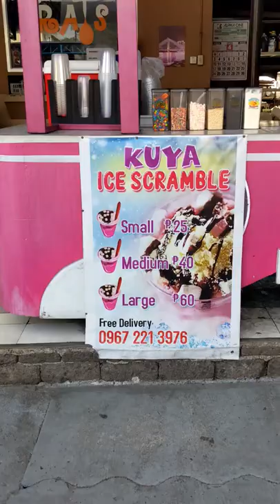Filipino Ice Scramble!!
Ice Scramble! A  famous shaved ice dessert sold here in the Philippines! It's made with shaved ice, sugar, evaporated milk and banana extract. Topped with candy sprinkles, rice crispies, strawberry or chocolate syrup and, powdered milk!